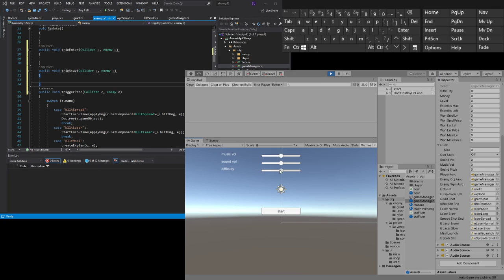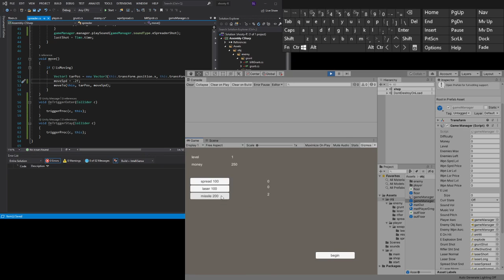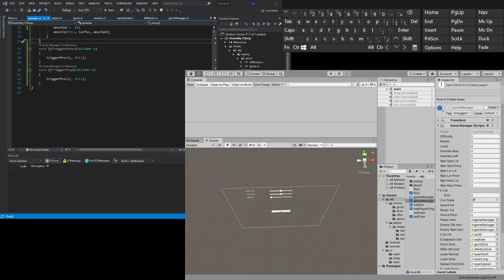making a game part 56 sound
enemy spreader shot sound